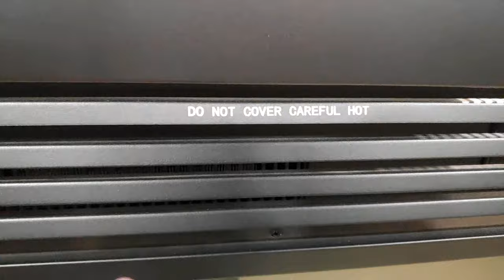Artificial Fireplace With Heater & Timer Best For Christmas (Unbox) Hindi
Ye Ek Artificial Fire Place Hai Zada Tar Restaurants Hotels Mai Lagta Hai
But Ab Ghar Ke liea Bhi Chalte hai .
Dikhne Mai Kamaal ka Aur Sath Mai Heater Bhi Hai TakI Winter Mai Room Garam Kar Sake